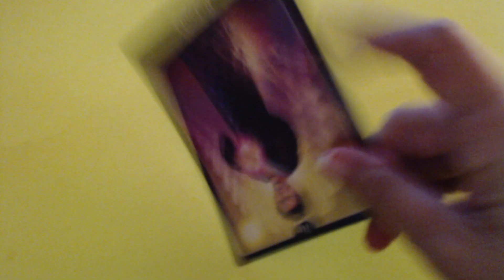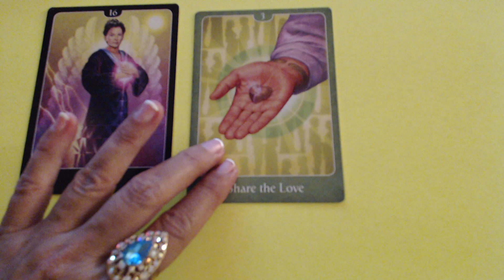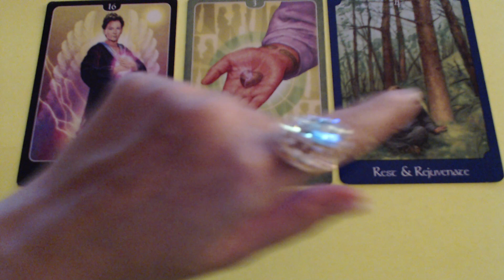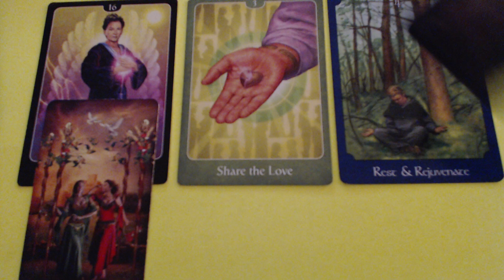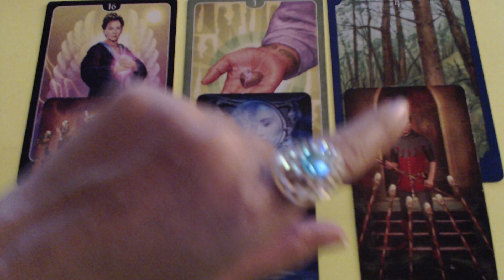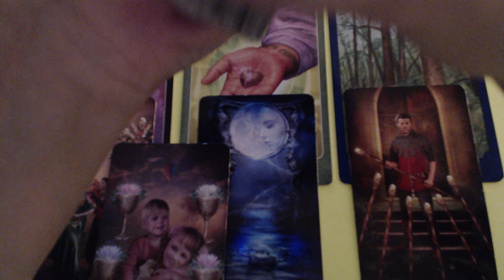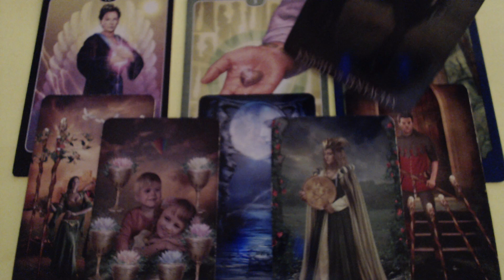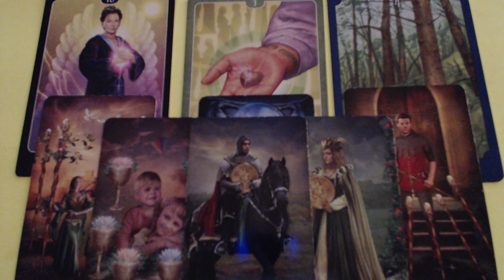SOMEONE IS FALLING FOR YOU - ARIES WEEKLY LOVE TAROT READING